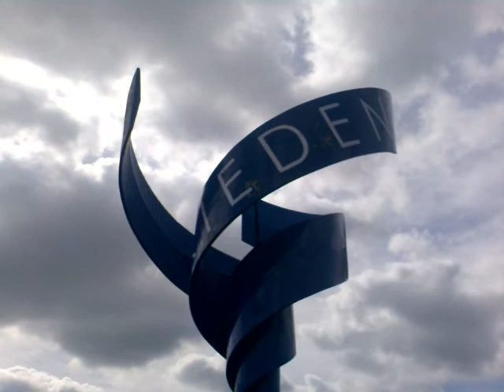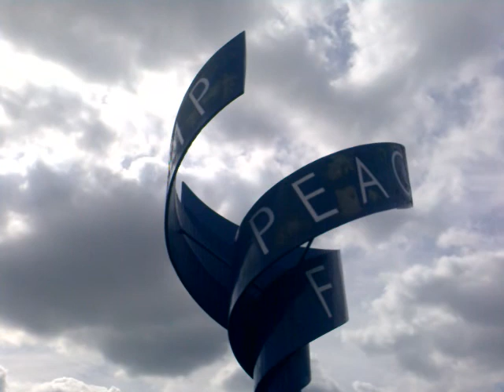Die Friedens-Spirale auf POINT ALPHA